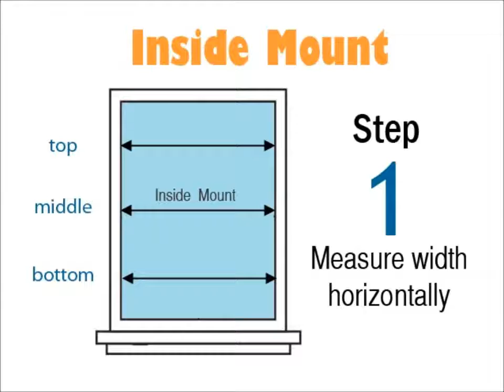How to Measure for Roman Shades in 2 Steps